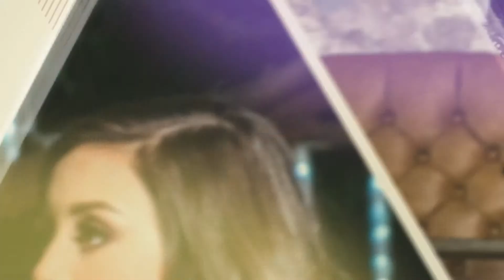JENNIFER PHOTOSHOOT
PRODUCCION DE VIDEO
PROEVENTOS